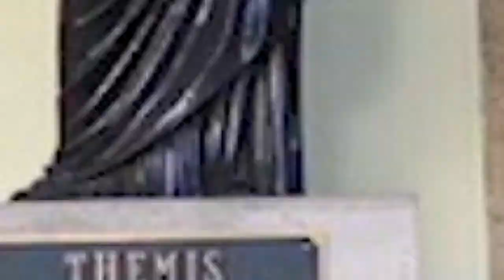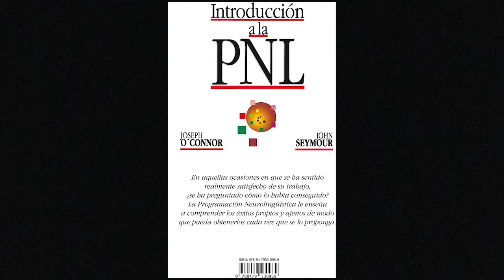Premio Estatal en Psicología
Acompáñanos al programa del día de hoy, donde nos acompaña el Dr. Blas Jasso Hinojosa quien con justiciainnovativa nos habla acerca del "Premio Estatal en Psicología"